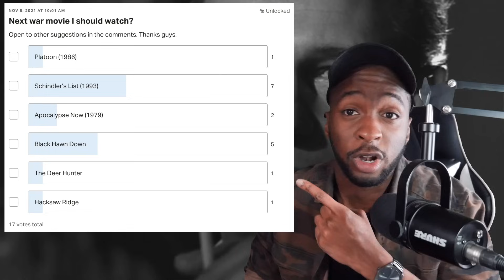*i haven't cried like this for a movie ever* FIRST TIME WATCHING: Schindler's List (1993) REACTION